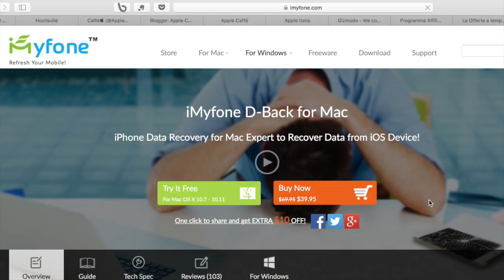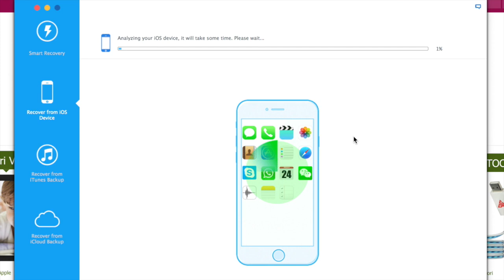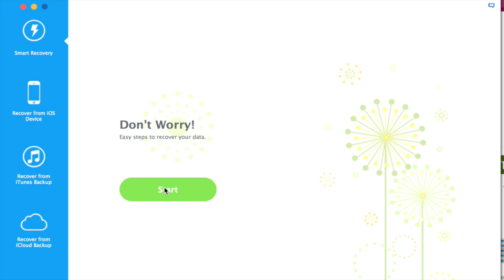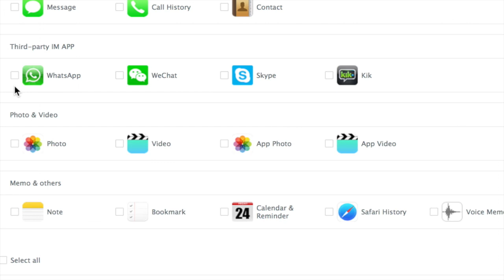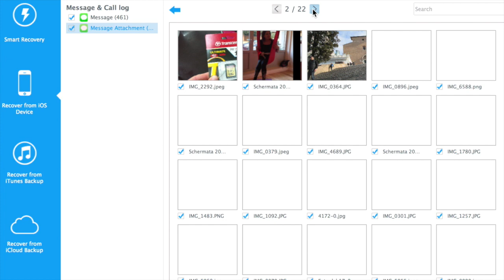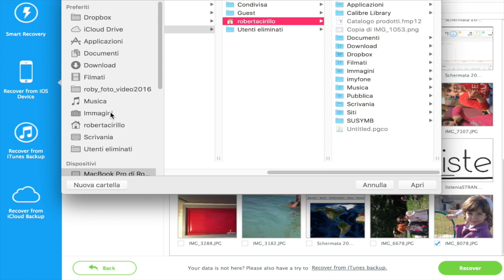Recupero dati, immagini e chat da iPhone e iPad: ecco l'App che vi stupirà!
Abbiamo già parlato in passato di software in grado di recuperare dati che si credevano persi da iPhone, iPad e iPod Touch, ma stavolta dobbiamo aprire un nuovo capitolo, poichè il software che abbiamo avuto il piacere di scoprire ci ha lasciato quasi senza parole: resterete stupefatti dalle cose che è in grado di recuperare (ormai dimenticate da anni, che magari avevate su dispositivi che non vi appartengono più), e lo fa con una semplicità che non avevo mai visto prima! Il software, di cui vi dimostriamo il funzionamento nel video qui allegato, si chiama iMyfone D-Back for Mac, ma è disponibile anche per piattaforme Windows, come potrete vedere consultando l'apposito sito qui linkato
Dopo aver collegato il vostro dispositivo iOS, vi basterà selezionare il metodo di recupero dati che preferite (la modalità "smart" o il recupero dal dispositivo stesso, o dai vari back-up di iTunes, o addirittura da quelli di iCloud): dopodichè dovrete solo avere qualche minuto di pazienza, e vedrete apparire una nuova schermata in cui selezionare quello che desiderate recuperare dal dispositivo: SMS, allegati degli SMS (e qui il bello è che vedrete apparire foto che non ricordavate nemmeno dove fossero) intere chat di WhatsApp, immagini, note, calendari, promemoria e tanto altro. Se come me siete utenti Apple da tanti anni, resterete sbalorditi dalle tante cose del passato, appartenenti anche a dispositivi che non avete più, che riemergeranno!
Questo programma di recupero dati da iPhone e iPad è disponibile in questi giorni a metà prezzo sul sito degli sviluppatori (a questo ma potete anche testarlo utilizzando la versione gratuita!
Vi consiglio di approfittare dell'ottimo prezzo, molto più basso rispetto alla media del costo di questo genere di programmi, poichè ne vale davvero la pena!